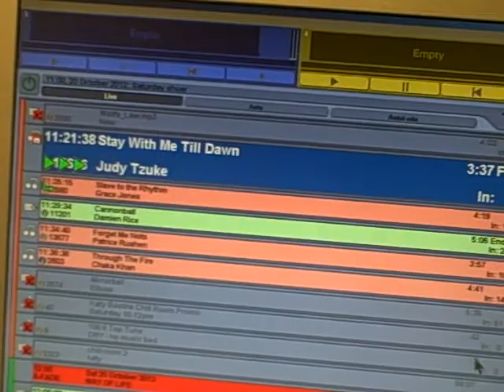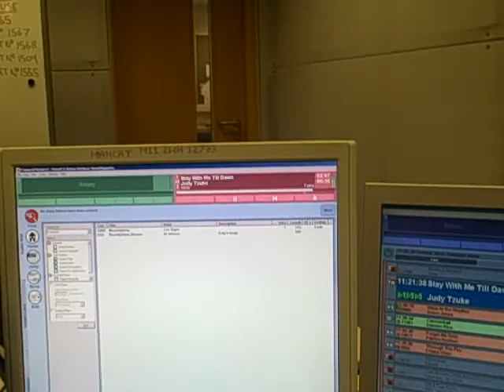Katy Booth behind the mic at North Manchester FM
Here's a look at our new studio layout at North Manchester FM 106.6 during my chillout show which broadcasts on Saturdays from 10am.